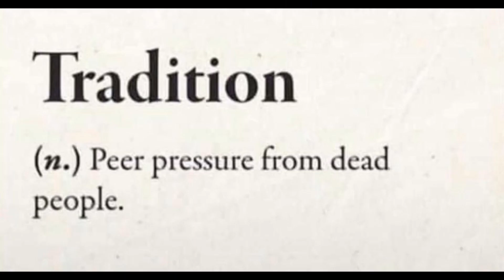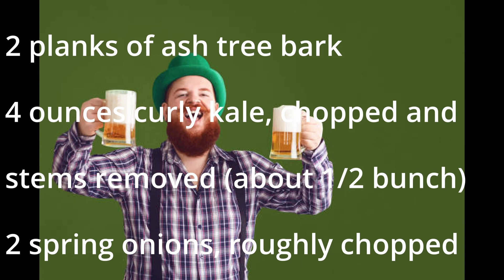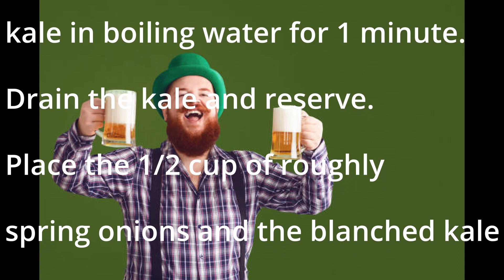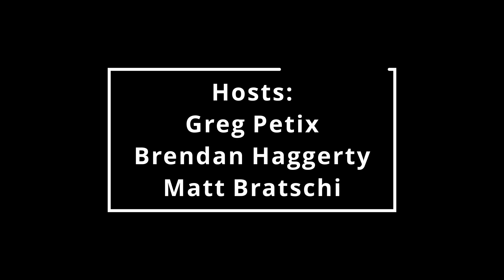Old White Men SAY: Five Finger Exploding Spleen Technique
The incredibly unathletic and uncoordinated partners of the Law Offices of Quibble, Squabble & Bicker find various ways to relate to their newest client, Five Finger Exploding Spleen Technique, that needs the full mental capacity of the entire fake law office to address green vomit, there is no if, TikTok is stupid, savate, Greg is on a boat, sex hammock, nail 'em in the crotch, West Side Story, Kung Glu, numb chucks, ninjitsu, Thievery Corporation, goldenrod, beat up the jocks, Street Fighter, those stretchy guys, a nice inkwell, their martial art was sarcasm, Jackie Chan, pan-to-hand combat, The Yellow Kid, Hair Fu. spleenometer, Jet Li, Gymkata, circus ringmaster, WWE, fend off those pumpkins, Cynthia Rothrock and some special gay martial art.

They are also internettable on: Instagram - @lawofficesofquibble; Twitter - @qsblaw; TikTok - @qsblaw; Uhive Facebook Tumblr - quibblesquabblebicker; Reddit or watch them on YouTube